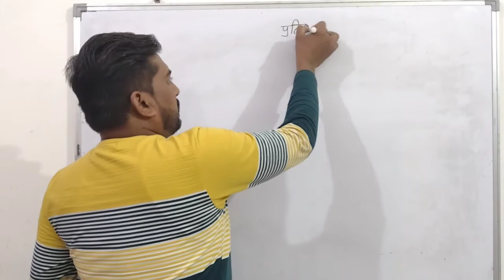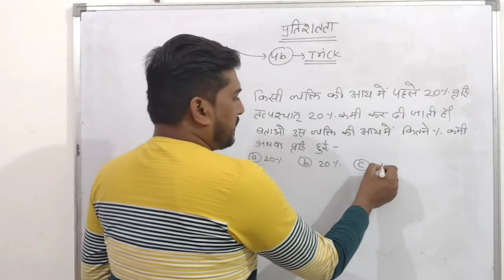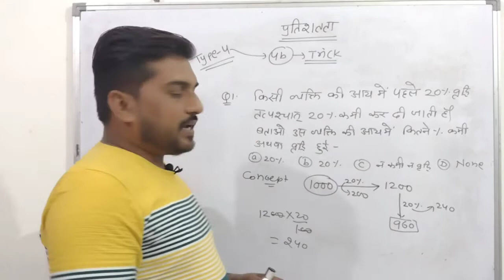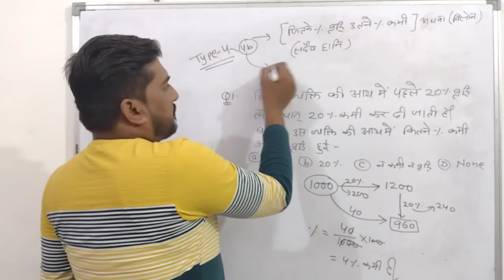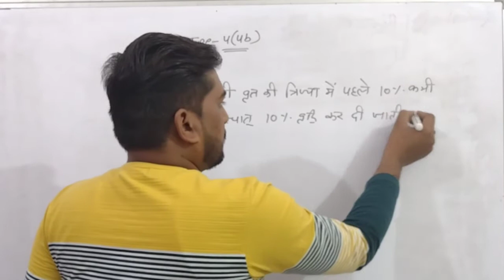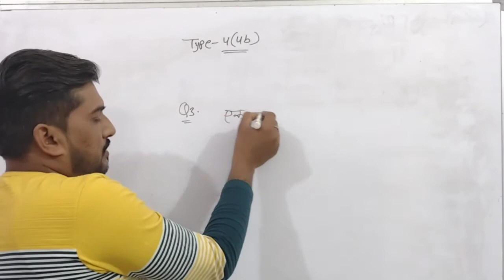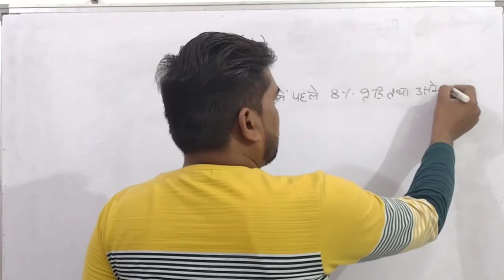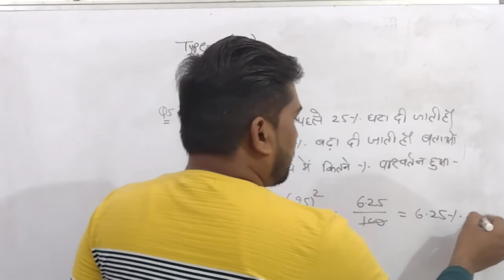Percentage || प्रतिशतता || percentage in hindi || Math in hindi by SK VERMA || MATH Trics